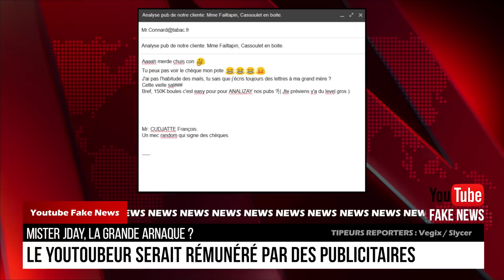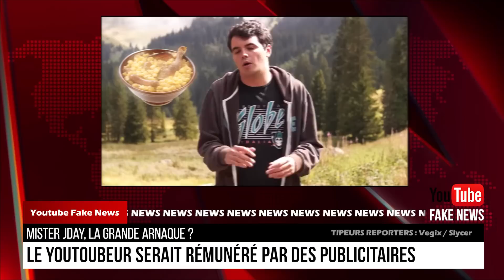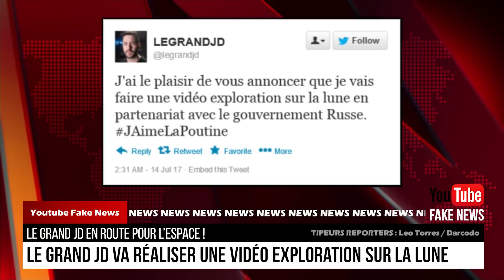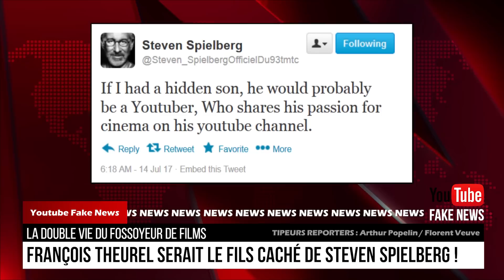YOUTUBE FAKE NEWS #7 - MISTER JDAY, LE GRAND JD & LE FOSSOYEUR DE FILMS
7ème épisode du Journal Parodique du Youtube !

Avec des reportages sur :
- MISTER JDAY
- LE GRAND JD
- LE FOSSOYEUR DE FILMS